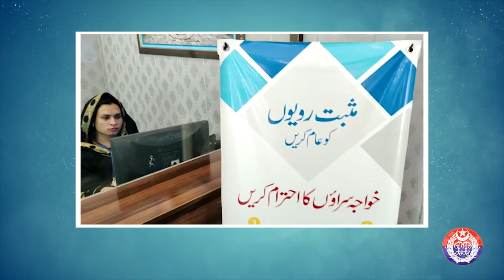Police Tahafuz Markaz Okara is protecting rights of the vulnerable citizens of society | PSCA TV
Discover the remarkable accomplishments of Police Tahafuz Center Okara as they provide services to the transgender community, facilitate drug addict rehabilitation, safeguard women and children, and provide unwavering support to people with disabilities. Witness this exclusive report showcasing their outstanding efforts!